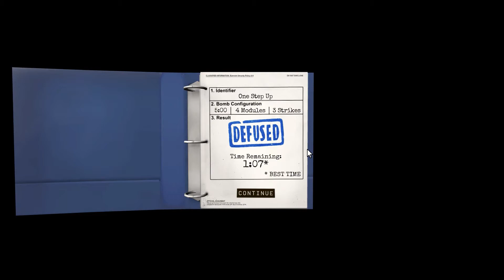Let´s Play Keep talking and nobody explodes #001 - MrSeSch & MrMoe - LetsMister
Du willst dich und deine Freunde selber stressen? Hier gibt es das Spiel